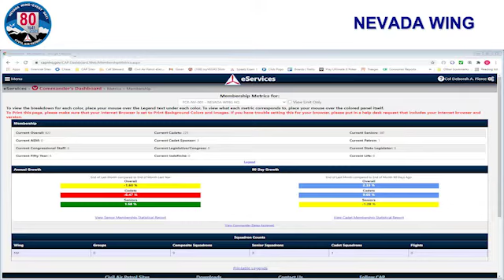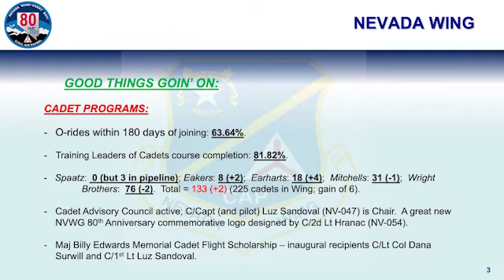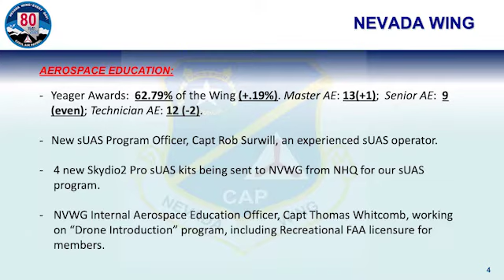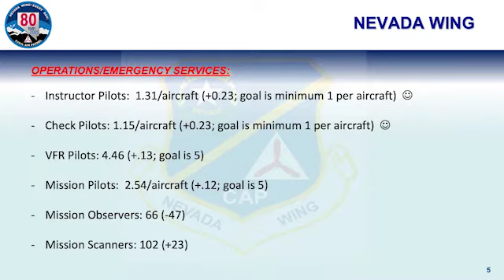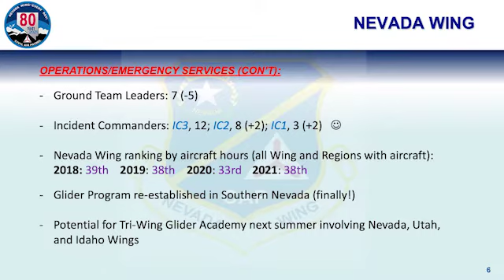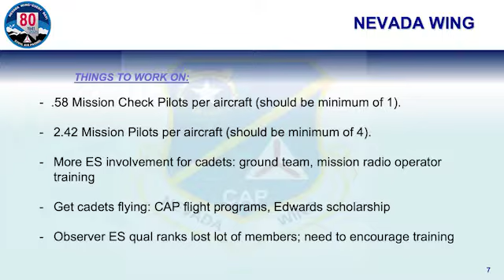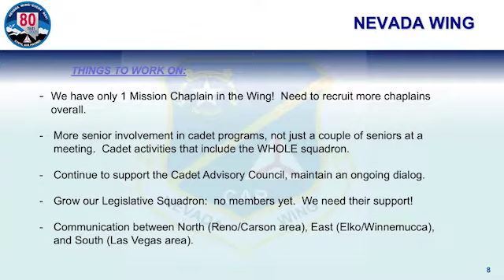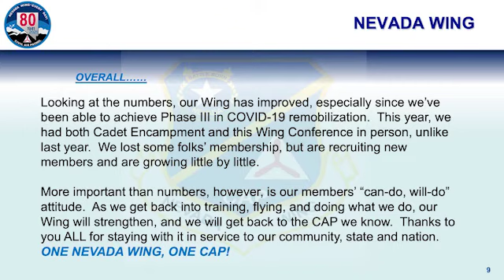2021 State Of The Wing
Col. Deborah Pierce gives the State of the Wing address at the Nevada Wing Conference held in Reno, NV, on October 30, 2021.